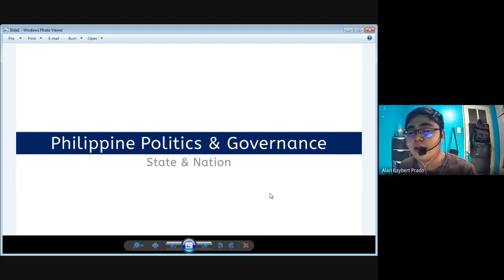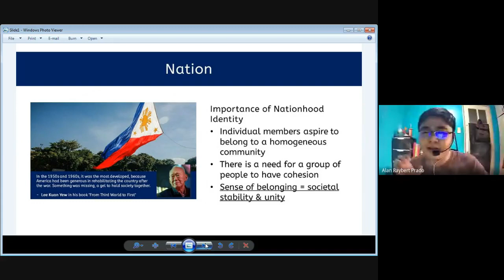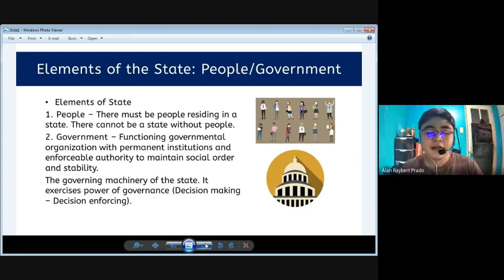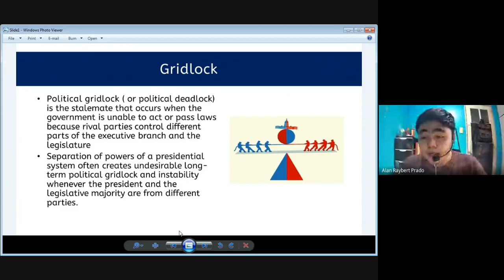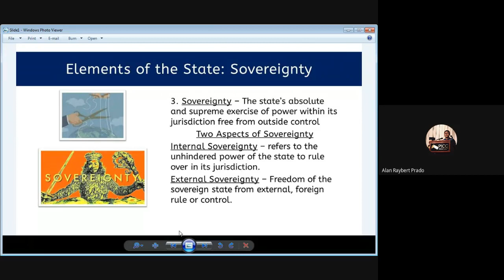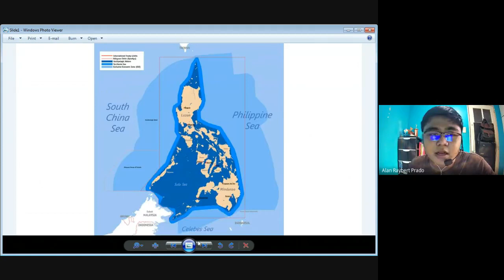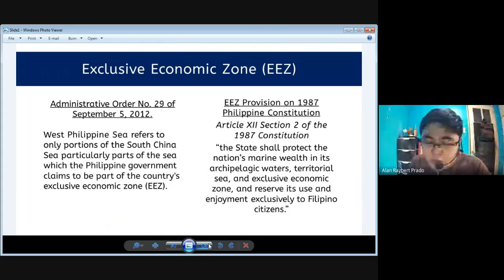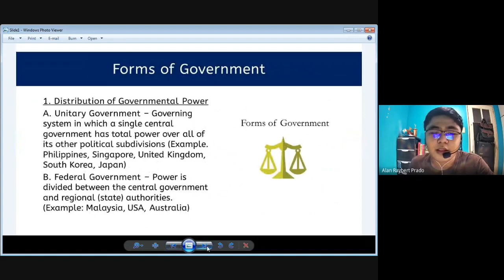PPG Module 5 (States and Nations Part 1) (Titser Ayah)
This will be updated next academic year. All videos are ready for revisions and updates when school year opens.